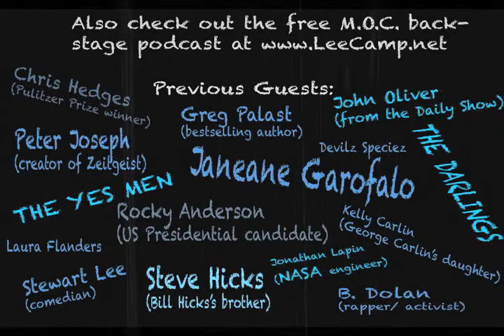"15 Crucial Facts You Nearly NEVER Hear On Mainstream Media" - MOC #141 [clean version]